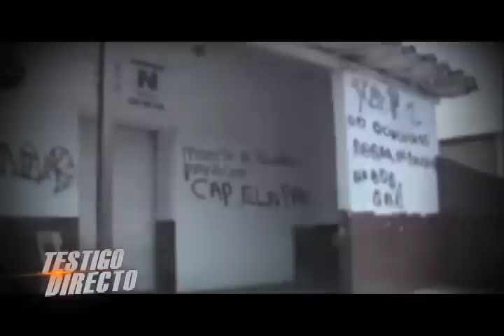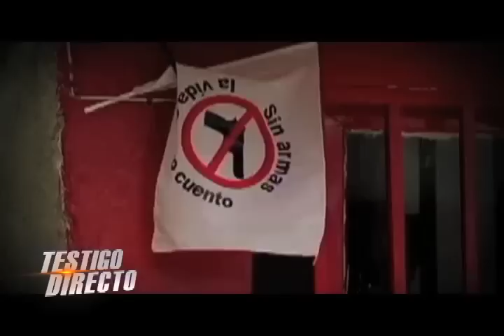Al son de las comunas - Testigo Directo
Testigo Directo --~--
Algunas comunas de la ciudad de Medellín como la 6 y la 13 han sido estigmatizadas por considerarlas cuna del sicariato y la delincuencia organizada. Desde hace tiempo, varios jovenes han decidido cambiar esa imagen a través de la música desde las terrazas de sus casas. Bandas como "La Tribu Makú" y Son Batá han logrado salvar sus vidas.